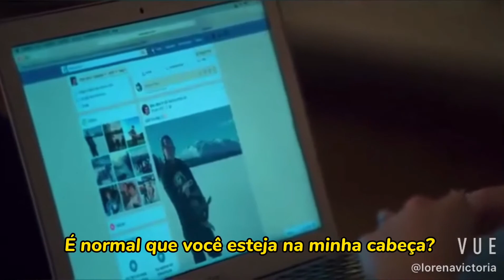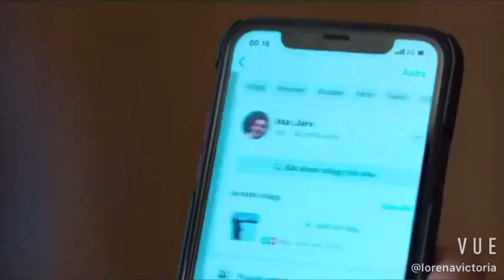Max e Sofie ~ Delicate- Taylor Swift (legendado/ tradução)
Série: amor e anarquia (Netflix)